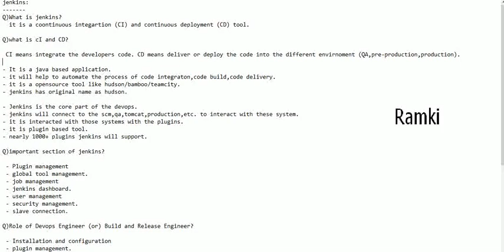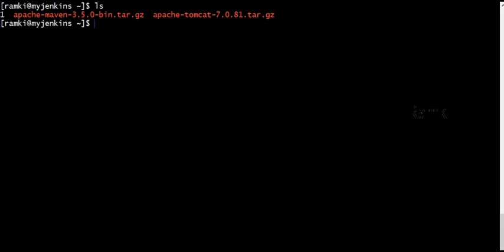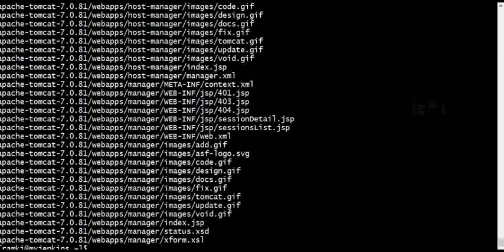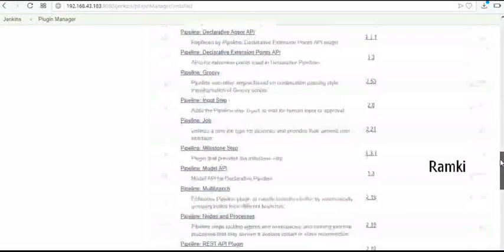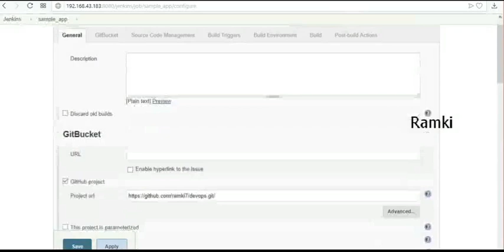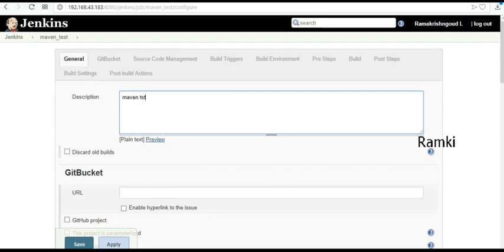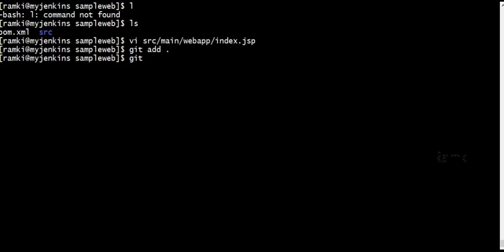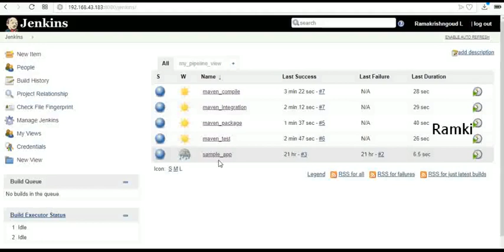Jenkins Tutorial in one video | Devops Tutorial for beginners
Jenkins is a powerful cicd tool that allows continuous integration and continuous delivery of projects, regardless of the platform like windows, Linux, etc. . It is a free source that can handle any kind of build or continuous integration. You can integrate Jenkins with a number of testing and deployment environment.
in this tutorial learn the jenkins from beginners to advance like
- introduction
- installation
- jenkins pluins
- jenkins global tools
- jenkins job creation
- upstream and downstream
- build pipeline
- job build
- continuous build
- continuous deployment